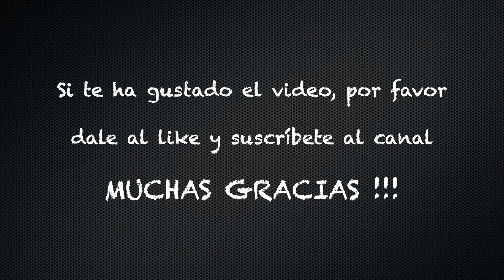DOMECQ, Debút y puerta grande, 25-02-2023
Primer puesto a este pollito, regalo de un buen amigo de Jerez, y cogido en Septiembre del mismo año en su finca.
No tenía intención de colgarlo la pasada temporada, ya que prefería cazarlo de segunda, pero la impaciencia me hizo darle un puesto para ver si, al menos lo oía, ya que en casa no había cantado, y para ver si bregaba y cómo se comportaba en la jaula, de hecho prácticamente no me esmeré en hacer un repostero en condiciones, y colgué en un palmito con la jaula prácticamente destapada y apenas unas ramas de olivo que le taparan el culo.
Lo que no me esperaba es la que lió, obligándome a levantarme del puesto con una collera a menos de 30 metros en el arroyo para no tirar más, ya que entiendo que, como primer puesto, ya había tenido suficiente.
Guardado quedó para cazarlo este año de segundo celo, a ver si continúa con su evolución y mejora un poco el cante por alto en el que se atranca un poco, pero de recibo es delicioso .